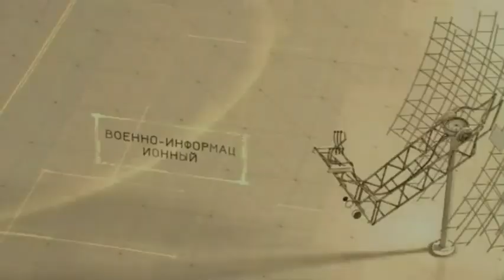Алиев: Россия недавно обещала – до июня армянские войска покинут Карабах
По словам Президента Азербайджана, российская сторона, также подписавшая декларацию 10 ноября, не принуждает армян к этому.

За последние полгода были предприняты определенные шаги для нормализации азербайджано-армянских отношений, однако, к сожалению, реальных результатов пока нет. Армения до сих пор не выполняет взятые на себя обязательства».

Об этом заявил президент Ильхам Алиев в своем выступлении на совещании, посвященном итогам шести месяцев текущего года.

Глава азербайджанского государства напомнил о деятельности рабочих групп по делимитации: «Мы расцениваем это, как позитивный шаг. Это произошло по инициативе нашей страны. Потому что именно Азербайджан стремился к скорейшему принятию мер по делимитации границ. Армянская сторона не была так склонна к этому. Но первая встреча состоялась. Конечно, эта встреча носила скорее ознакомительный характер. Вторая встреча запланирована на следующий месяц. Считаю, что вторая встреча будет посвящена обсуждению практических вопросов. Конечно, от сотрудничества в этом формате мы пока не ждем скорых результатов, так как делимитация – длительный процесс. Но в любом случае этот процесс запущен, мы можем рассматривать его, как успешное развитие».

Ильхам Алиев еще раз напомнил о принятых руководством Армении новых пяти принципах урегулирования: «Мы обсуждали этот вопрос с несколькими соседними государствами – Турцией, Россией, Ираном… и эта позиция поддерживается. Мы обсуждали этот вопрос и с другими нашими партнерами – Европейским Союзом, Соединенными Штатами Америки, и фактически сейчас создана основа для начала мирных переговоров».

Ильхам Алиев снова озвучил требование азербайджанской стороны о необходимости неукоснительного выполнения Московского соглашения о выводе армянских войск из нагорной части Карабаха: «До сих пор этот вопрос не нашел своего решения. Мы неоднократно поднимали этот вопрос, но Армения тянет с решением.

В то же время мы поднимали этот вопрос перед российским военным руководством, и несколько месяцев назад во время визита в Азербайджан высокопоставленный сотрудник Минобороны России пообещал нашему Минобороны, что до июня армянские вооруженные формирования будут выведены из Карабаха. Но сегодня уже середина июля, этот вопрос все еще не решен. Российская сторона, также подписавшая декларацию 10 ноября, не принуждает их к этому», – сказал Ильхам Алиев.

Президент отметил, что пребывание армянских вооруженных формирований на территории Азербайджана является совершенно неприемлемым.

«Мы – страна-победитель, мы восстановили свою территориальную целостность. Если Армения не хочет выводить свои вооруженные формирования с территории Азербайджана, то пусть скажет нам об этом открыто. Мы знаем, что надо делать. Каков будет наш ответ? Возможно, сейчас неуместно говорить. Но это – грубое нарушение декларации от 10 ноября», – сказал глава государства.